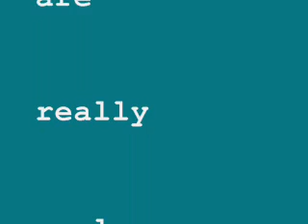Yeah Dude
We are still retarded and always will be.